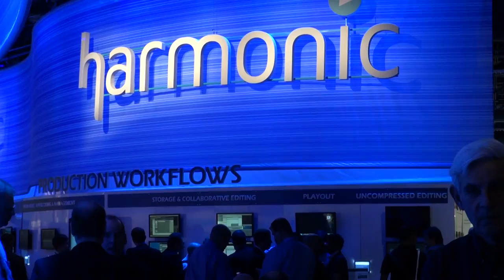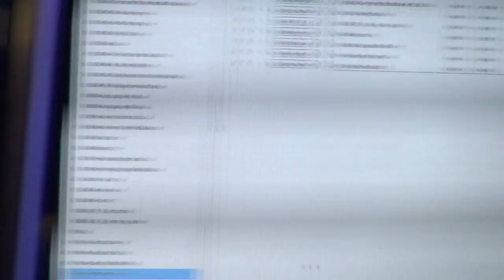BREAKING ALL THE RULES